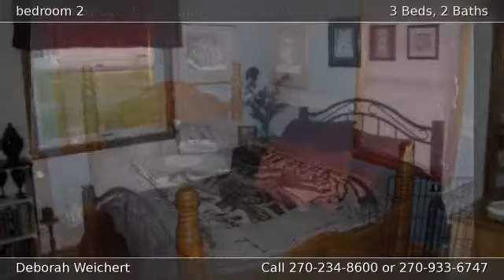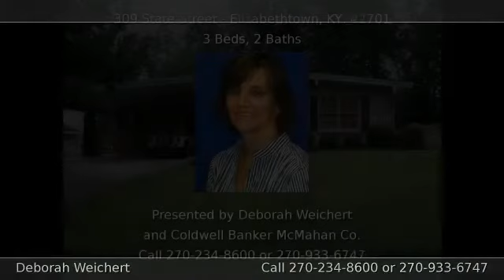309 State Street ELIZABETHTOWN KY 42701